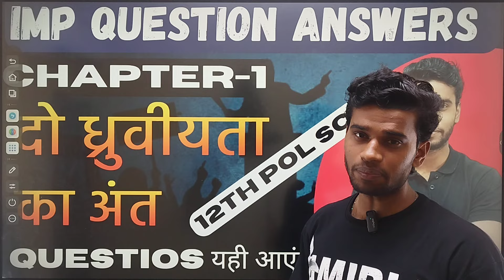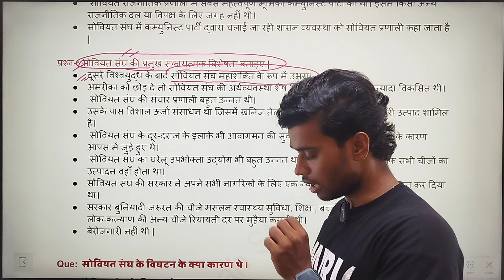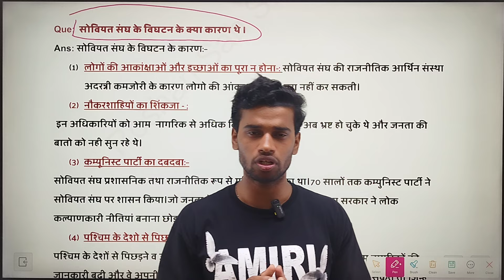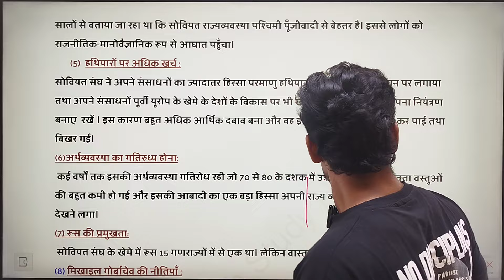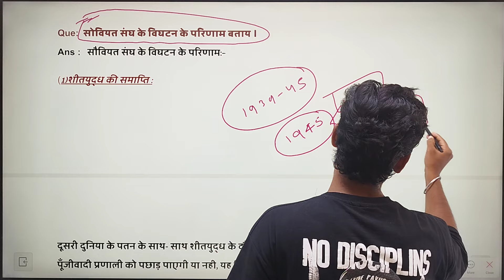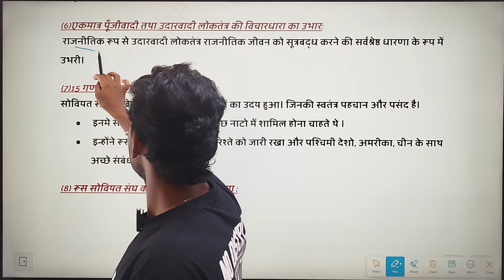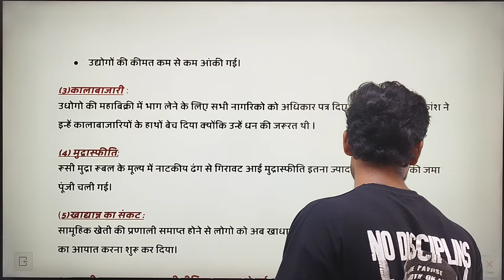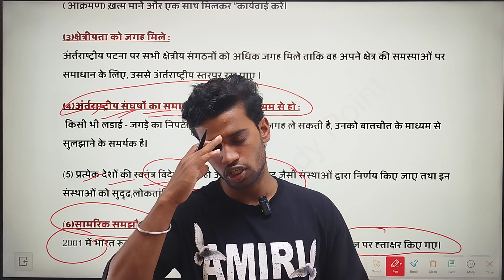Class 12 Political Science Chapter-1 दो ध्रुवीयता का अंत Most Important Questions With Answer